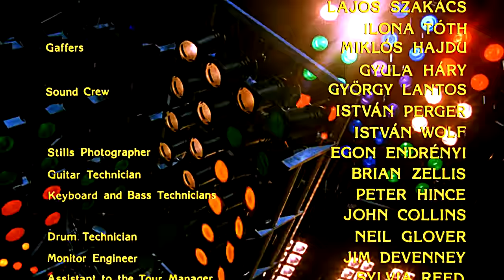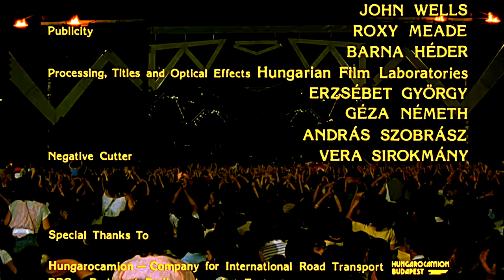Queen - We Are The Champions/God Save The Queen (Live In Budapest 1986) 4K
Queen - We Are The Champions/God Save The Queen (Live In Budapest 1986) 4K restored by me

If you want to see the differences between the original version and the restored version (by me) watch this video (COMPARISON VIDEO):

In my version the sharpness and color have been corrected. I made a restoration of the black and white color making them more "real" and detailed; and I removed the noise. I finally did an upscale and other tricks.

I love Queen and I've decided to restored their videos starting with the "Magic Tour", here you can see "We Are The Champions/God Save The Queen" taken from "Live In Budapest", shooted with film 35mm.

Top Donators:
Nene

I will write in the comments and in the description of my videos the names of the supporters and
in the future they will have some advantages; for example I can restore low quality images for my supporters. You can send me the image you want to improve quality (write to ) and I'll send you the image requested with improved quality to your email.

ITA
Se vuoi supportare i miei lavori di restauro clicca qui (donazione tramite Paypal con qualsiasi offerta tu voglia)

Nei commenti e nella descrizione dei miei video scriverò i nomi dei sostenitori e
in futuro avranno alcuni vantaggi; ad esempio posso aumentare la qualità delle immagini di bassa qualità per i miei sostenitori. Basta che dopo una donazione mi mandate l'immagine che volete migliorare la qualità (scrivendo a ) ed io rimanderò l'immagine migliorata richiesta alla vostra email.